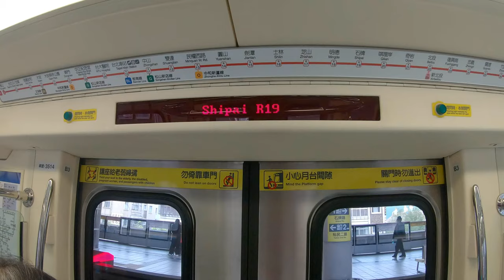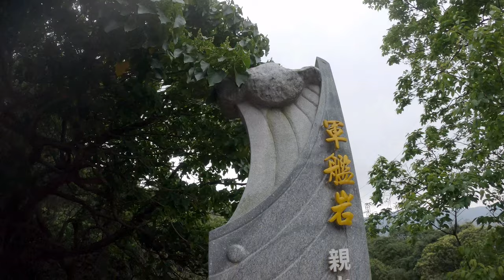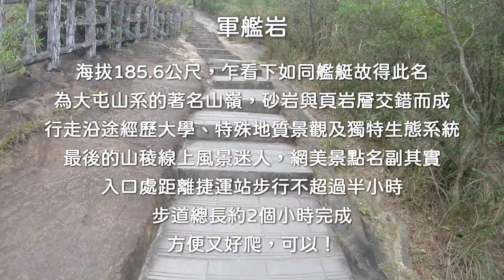北投軍艦岩親山步道，台北超便利登山景點！【杳深遊臺灣21】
00:00 開始
01:05 進大門
01:55 上步道
03:30 抵達！
04:17 下山去
05:08 總結